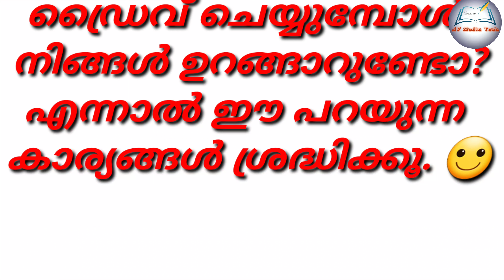Driving tips 2 -നിങ്ങൾക്ക് ഡ്രൈവിംഗിനിടെ ഉറക്കം വരുന്നുണ്ടോ എന്നാൽ ശ്രദ്ധിക്കുക AV Media Tech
നിങ്ങൾക്ക് ഡ്രൈവിങ്ങിനിടെ ഉറക്കം വരുന്നുണ്ടോ എന്നാൽ ഈ കാര്യങ്ങൾ ശ്രദ്ധിക്കുക.
Av മീഡിയ ടെക് ഡ്രൈവിംഗ് ടിപ്സ് സീരിയസായി ചെയ്യുന്നു. മുന്നേ ചെയ്ത ഡ്രൈവർ ടൈപ്പ് കാണുന്നതിനായി താഴെ കൊടുത്ത ലിങ്ക്  ക്ലിക്ക് ചെയ്യുക.

ഉറങ്ങുമ്പോൾ കാണുന്ന സ്വപ്നം ഉണരുമ്പോൾ തകരാതിരിക്കാൻ. ഈ പറയുന്ന ടിപ്സ് ഉപകാരപ്രദമാവും എങ്കിൽ ജീവിതത്തിൽ പ്രയോഗിക്കുക